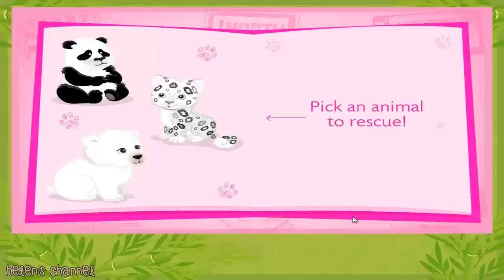BARBIE - Barbie Care N Cure 2014 | English Episode Full Game | BARBIE (Game for Children)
New Gameplay of Barbie's Care N Cure HD 2014

Barbie is a fashion doll manufactured by the American toy-company Mattel, Inc. and launched in March 1959. American businesswoman Ruth Handler is credited with the creation of the doll using a German doll called Bild Lilli as her inspiration.
Barbie is the figurehead of a brand of Mattel dolls and accessories, including other family members and collectible dolls. Barbie has been an important part of the toy fashion doll market for over fifty years, and has been the subject of numerous controversies and lawsuits, often involving parody of the doll and her lifestyle.
Barbie's full name is Barbara Millicent Roberts. In a series of novels published by Random House in the 1960s, her parents' names are given as George and Margaret Roberts from the fictional town of Willows, Wisconsin. In the Random House novels, Barbie attended Willows High School, while in the Generation Girl books, published by Golden Books in 1999, she attended the fictional Manhattan International High School in New York City (based on the real-life Stuyvesant High School).

The Barbie film series is an American computer animated and motion capture-based direct-to-video film series featuring Barbie.
Since her film debut appearance in 1987 in Barbie and the Rockers: Out of this World, Barbie has been a computer-animated virtual actress starring in several feature films and short films. After a fourteen-year absence, Mattel commissioned films to feature Barbie as a heroine of several princess or fairy-themed stories to accompany a franchise of related dolls and accessories.
Many of the Barbie movies are stand alone tales. There are several series within the overall collection. The most notable of these are the Barbie Princesses Collection series, Barbie Fairytopia series, mermaid-themed series, modern day-themed series, as well as musical and ballet series. Some films are based on the story from E.T.A. Hoffmann, The Brothers Grimm, Mark Twain, Charles Dickens, Hans Christian Andersen, and Alexander Dumas. Some also include music from Tchaikovsky, Beethoven, Dvorak, Mendelssohn, and Adolphe Adam.
The series is produced by Mattel Entertainment. Since 2010 (beginning with Barbie: A Fashion Fairytale), Mattel refers themselves as "Barbie Entertainment" exclusively for the Barbie film production.
The films can be seen occasionally on Nickelodeon, usually after the official DVD release as an advertising tool. Mattel is purchasing the time from Nickelodeon to air them usually on Sunday afternoons. In rare cases, they may even "premiere" on Nickelodeon before the DVD release.